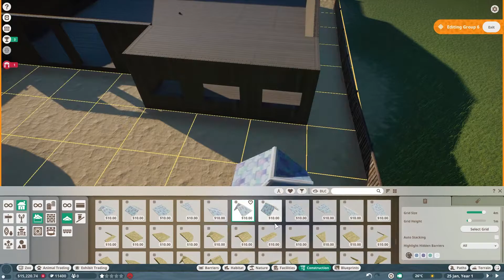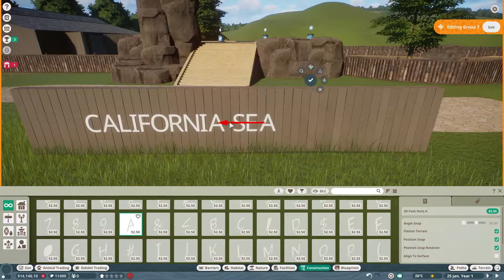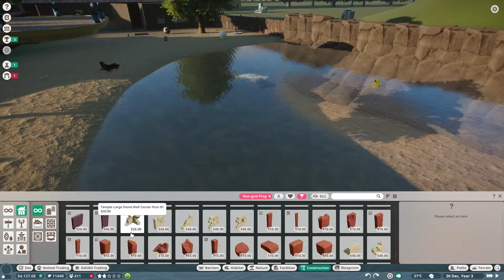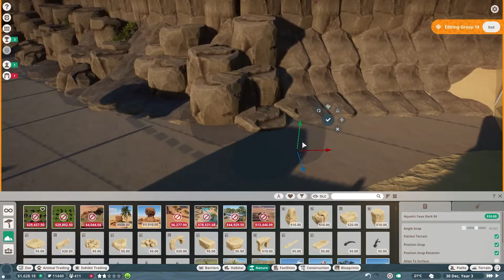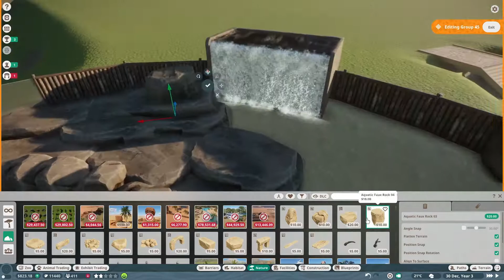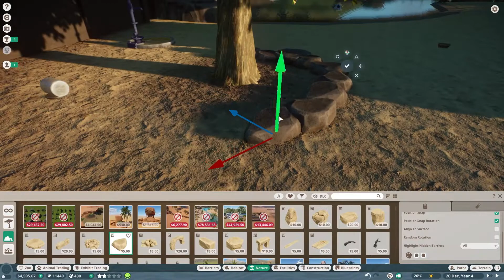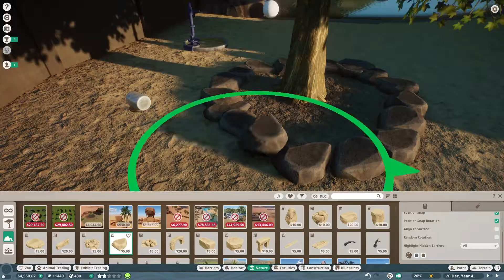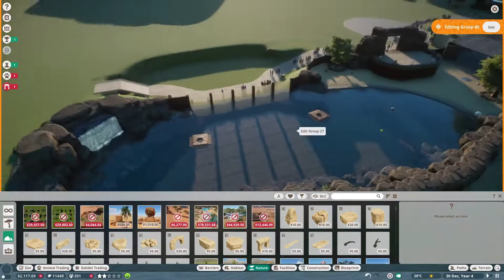California Sea Lion Habitat 🌲 Peak Creek 🌲 Planet Zoo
Hi everyone. My name is Natasha and today I'm building a habitat for the California Sea Lion. 🌲

I'm building in a new franchise called Peak Creek located in North America. My aim is to include all the animals from the latest pack, within a landscape of hills, forest and winding waterways.

I realise it's a liiiitttlleee ridiculous to spend this much on a habitat at the start of franchise mode, but I made a choice to have rocks instead of toilets and I'm going to stick with it. ;)

In this habitat, I build the sea lions a large shelter, beach area and rock surrounded pool with a waterfall. There is both platform and underwater viewing. The surrounding area will be decorated in a later video.

I'm really happy I created this as I'm in love with the sea lions from the North America pack!!